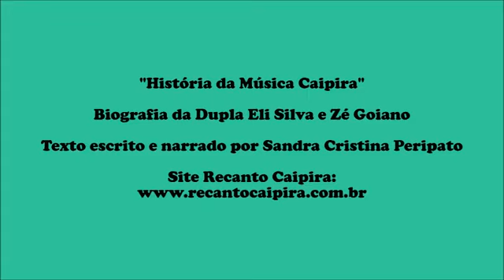Recanto Caipira com Sandra Cristina Peripato - Biografia da Dupla Eli Silva e Zé Goiano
Sandra Cristina Peripato narra a Biografia da Dupla Eli Silva e Zé Goiano